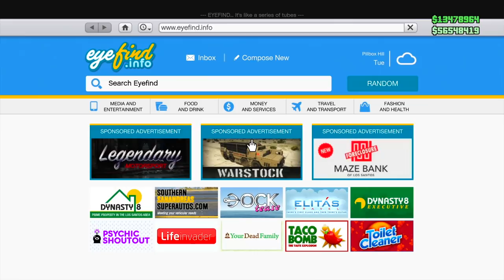10 FORGOTTEN Features That No One Ever Uses Anymore In GTA Online!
10 FORGOTTEN Features That No One Ever Uses Anymore In GTA Online!

10 FORGOTTEN Features That No One Ever Uses Anymore In GTA Online!